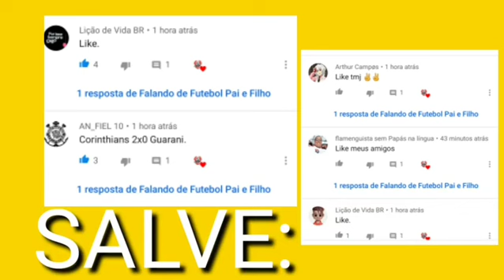VASCO X ORIENTE PETROLERO - SUL-AMERICANA.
Vasco x Oriente - Bom jogo do início da Sul americana, deixe seu palpite já. O meu eu já disse aí vejam.🤜🤛😉